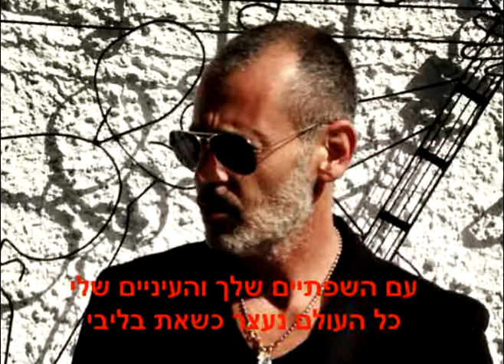עופר דקל - מותק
מילים: איתן גלס נחמיאס
לחן: שי דקל
עיבוד נגינה והפקה מוסיקלית: ראובן חיון
קולות: ראובן חיון
תופים: ניר סגל

יש לה
כל מה שרצית
כל מה שחלמת
אתה נטרף בגללה.
יש לה
אהבה בוערת
נשמה עוטפת ת'לב הכי משוגע.

לא רוצה לעזוב
להשאר רק איתה
לא רוצה לאבד
הלילה אותה.

עם השפתיים שלך
והעיניים שלי
לא צריך כוכבים שיאירו אותי
עם השפתיים שלך
והעיניים שלי
כל העולם נעצר כשאת בליבי.

מותק, את דובשנית מושכת
מותחת את החבל
של מחשק מסוכן
מותק, את בלי גבולות מושכת
כותבת את הסרט
שהופך את חיי.

לא יכול להפסיק
להמר על הלב
לא רוצה לעזוב
אותך רק אוהב.